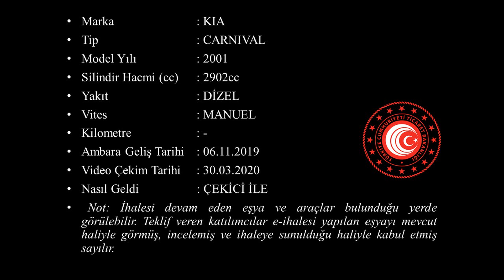G 2019 1225